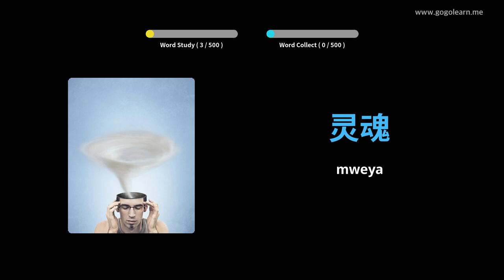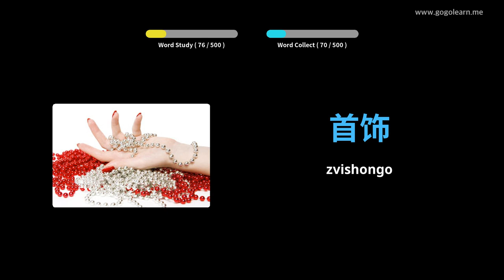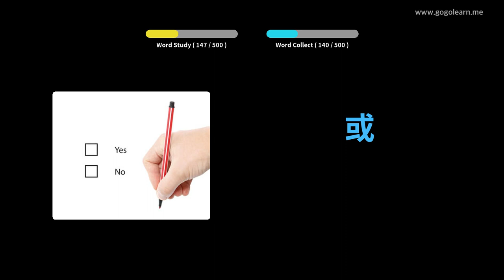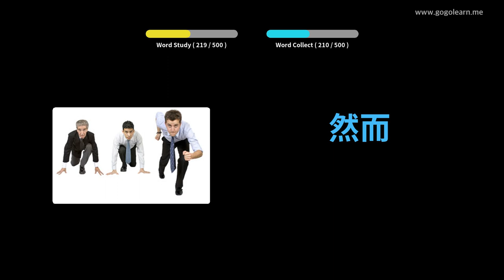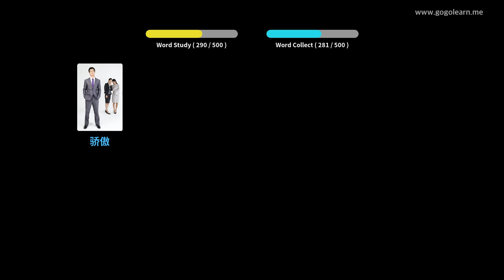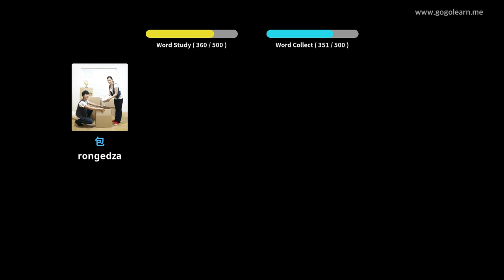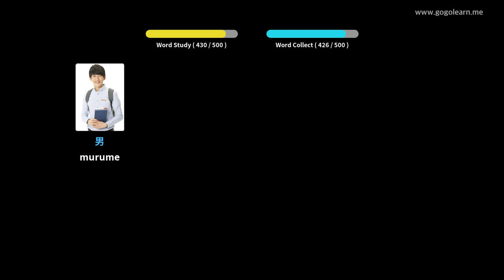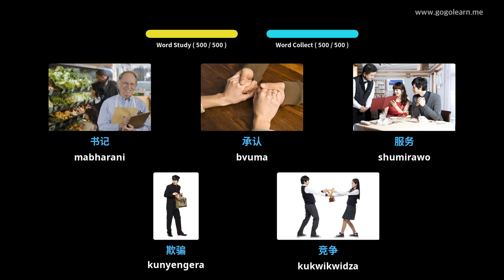Chinese Vocabulary Basic Sekondari Chikoro | Golearn